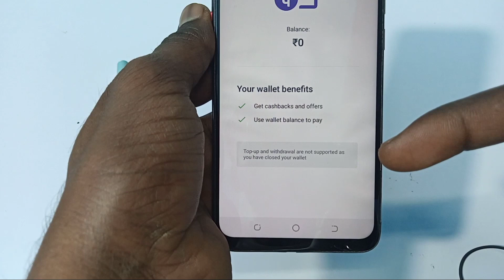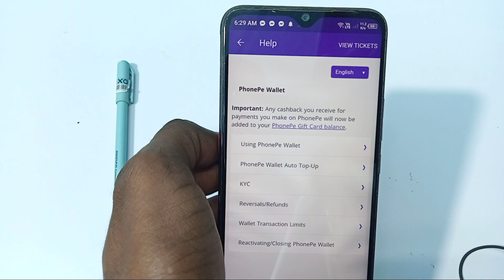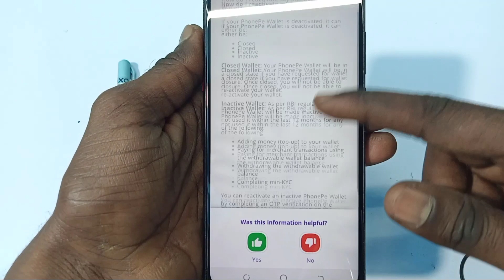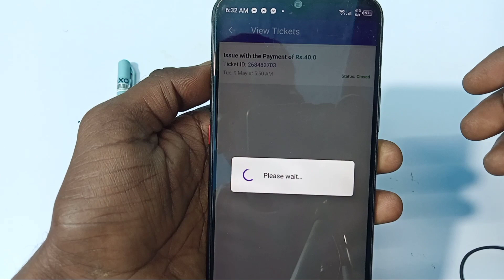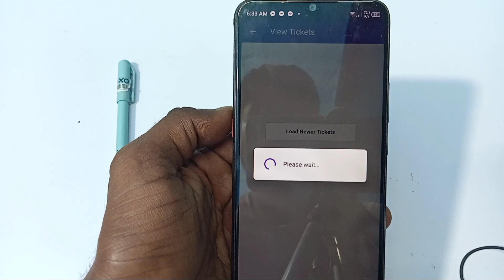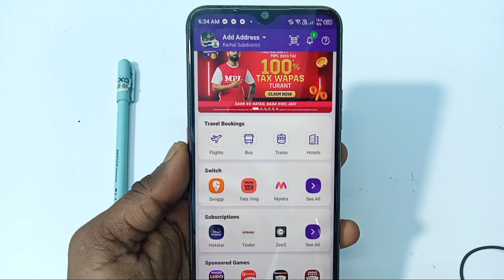Phone pe wallet parmanently ke liye close ho jata hai kaise theek Karen | how to reactivate phonepe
Hi

About this video - Phone pe wallet parmanently ke liye close ho jata hai kaise theek Karen

Important video